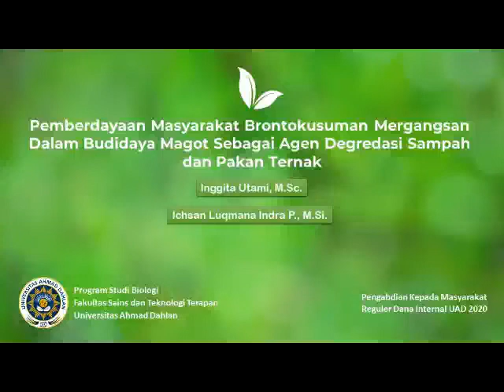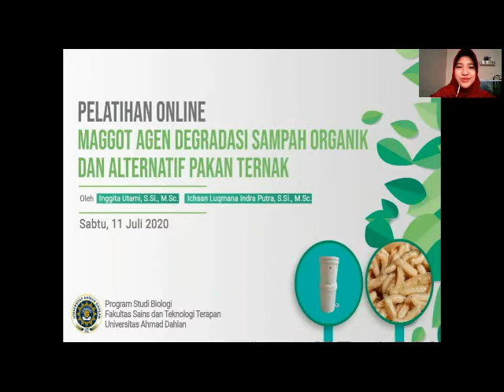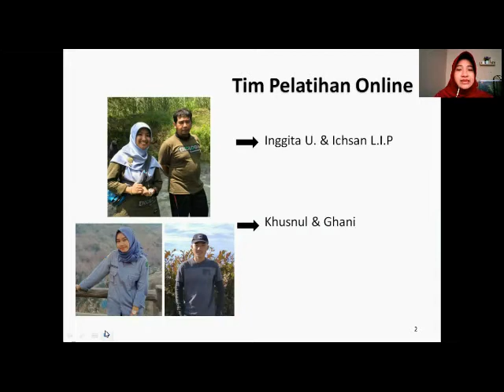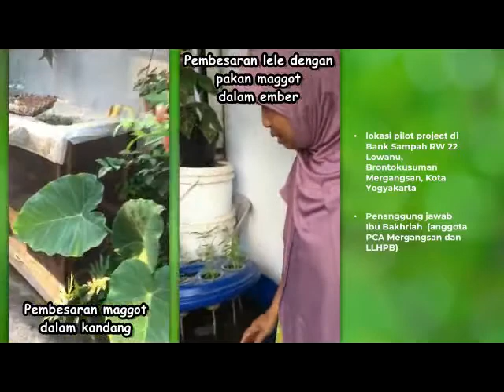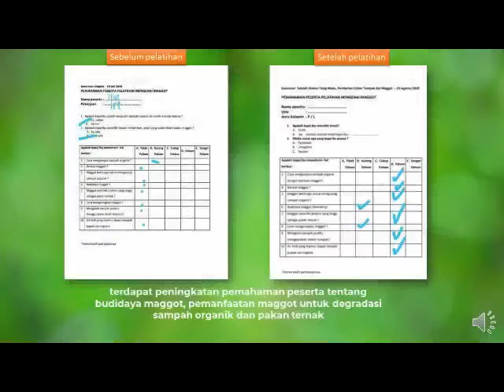Maggot (Larva BSF) sebagai Agen degradasi sampah organik dan pakan ternak Warga Mergangsan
Video ini telah di HKI kan dengan nomor EC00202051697, 20 November 2020.
Video ini merupakan rangkaian kegiatan Pengabdian kepada Masyarakat Program Studi Biologi Universitas Ahmad Dahlan